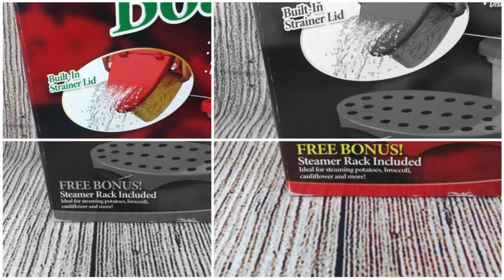Microwave pasta boat as seen on t.v. 11/19/2020 21:39